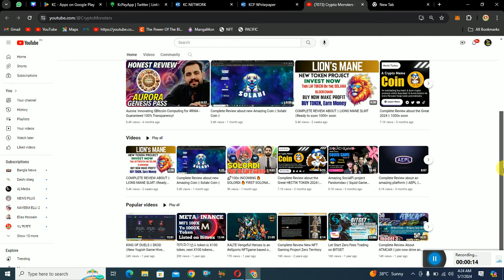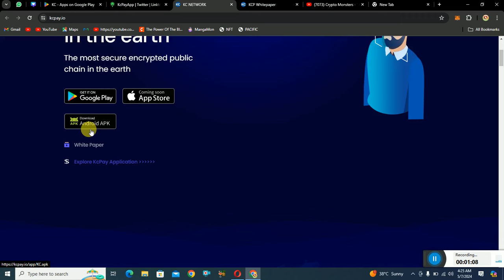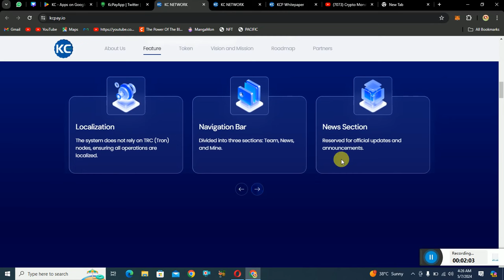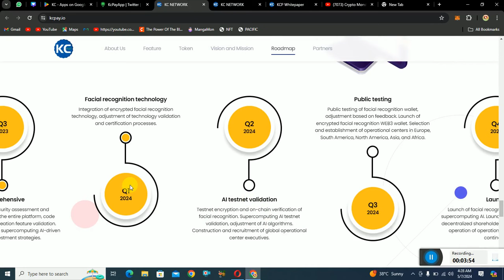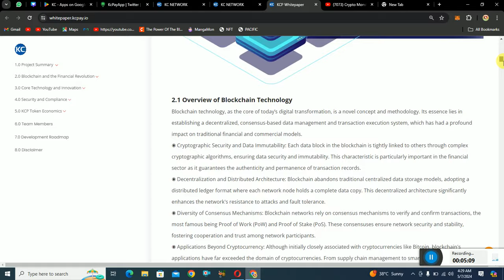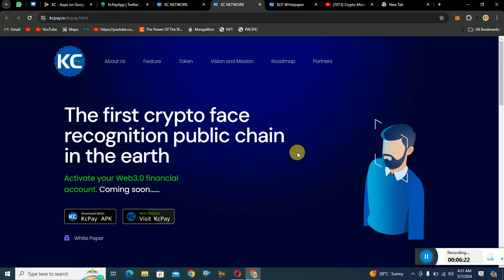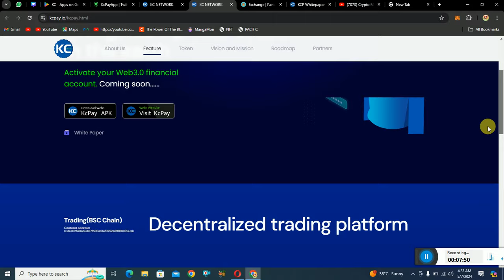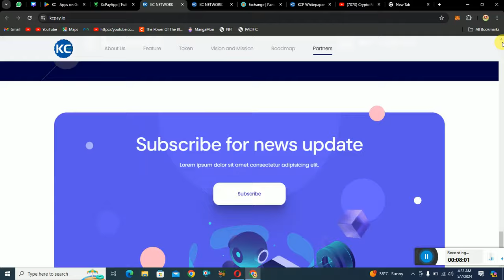Complete Review about KC PAY Join and get $50 Airdrop